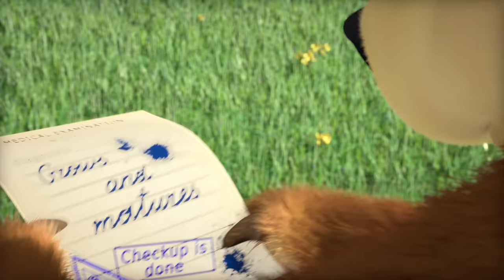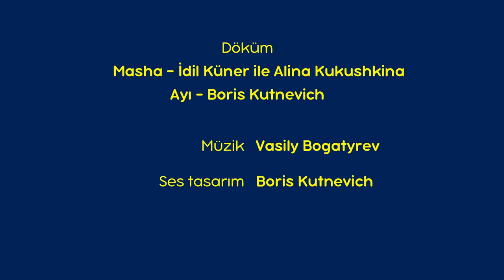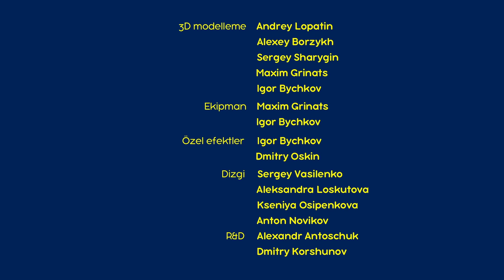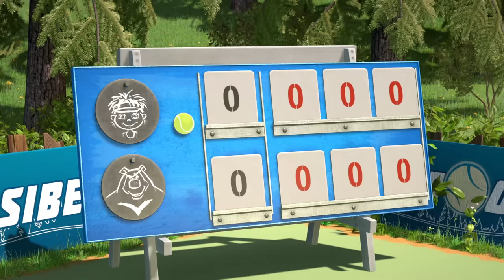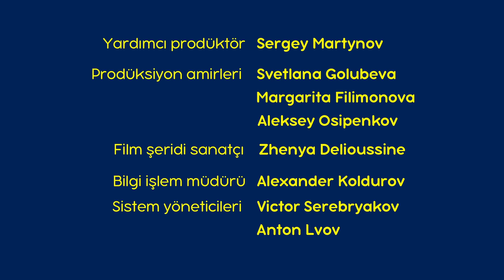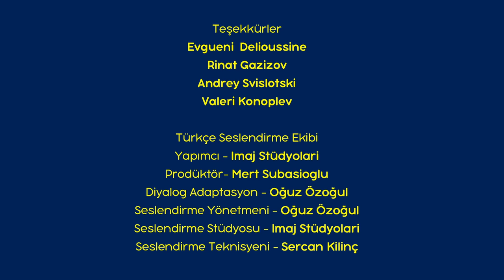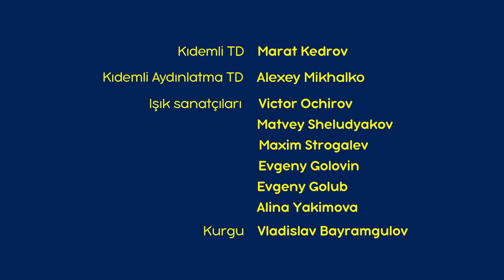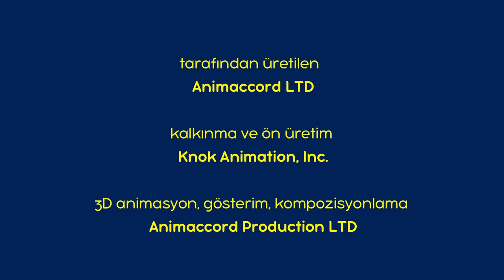Maşa İle Koca Ayı -Yeni bölüm 2022! 😭 Sonra Görüşürüz 🙋 Bölüm koleksiyonu 🎬Masha and the Bear Turkey